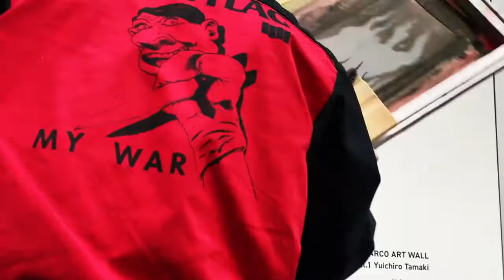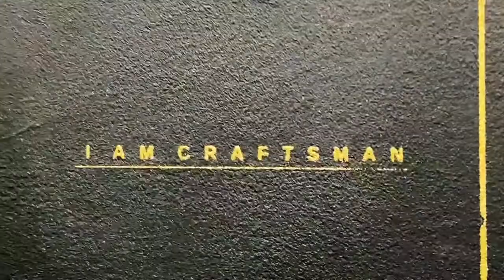SHIBUYA PARCO ART WALL PROJECT vol.1 Yuichiro Tamaki 田巻裕一郎 SilkScreen on WALL.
SHIBUYA PARCO ART WALL PROJECT vol.1.
Yuichiro Tamaki 田巻裕一郎 .
SilkScreen on WALL

Curation by PARCO
Thank you for ANAGRA.